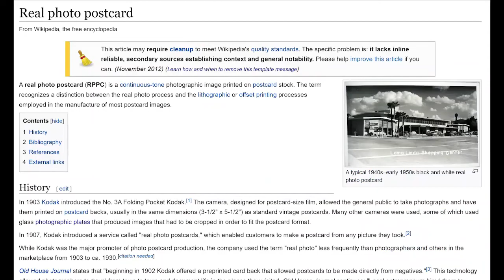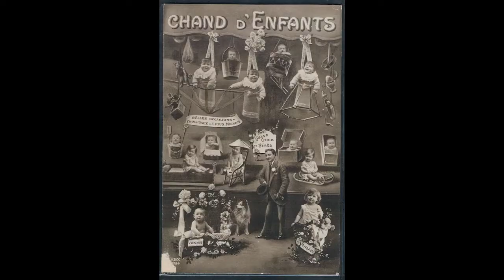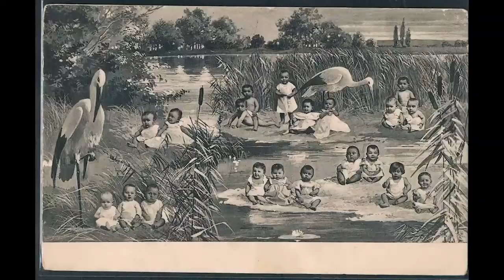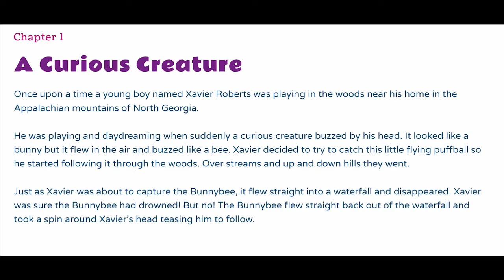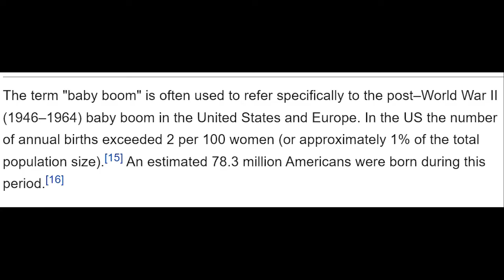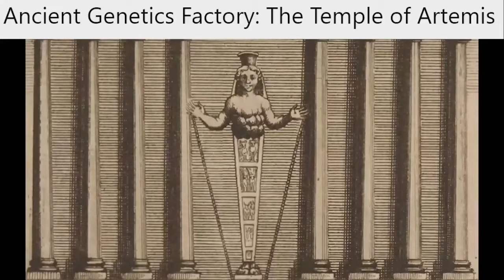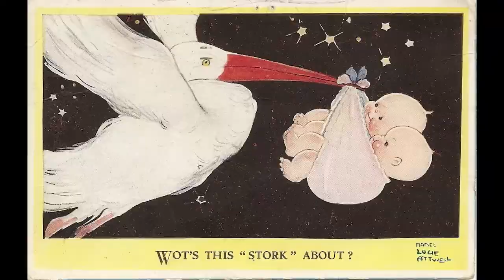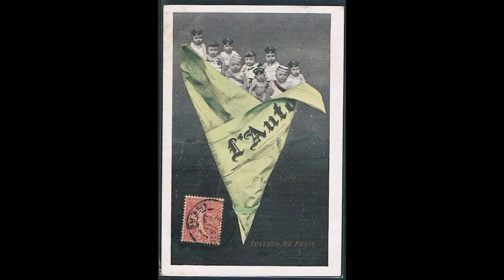Les cartes postales de repeuplement: CABBAGE PATCH KIDS | clonage au 19e siècle | babylone babies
Ici nous parlerons des cartes postale anciennes représentant des bébés, notamment dans des feuilles de chou.
Au cours de nos recherches sur Old World Photoshop, nous avons examiné de vieilles cartes postales surréalistes et avons commencé à remarquer un style très spécifique.
Ces cartes postales étaient des manipulations de photos d'orphelins et de bébés datant des années 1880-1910. Ces vieilles photos ont quelque chose de troublant, qui n'a fait qu'empirer lorsque nous avons réalisé le nombre de ces cartes postales. Elles ont été collectionnées et utilisées comme source d'inspiration par des artistes tels que Salvador Dalí, Paul Éluard, André Breton, Hannah Höch, Herbert Bayer et Man Ray.
Elles montrent des bébés cultivés dans des parcelles de choux, éclosant d'œufs, cuits dans des feux, extraits de l'eau, abandonnés dans des villes vides, transportés dans des trains ou des véhicules aériens, et vendus comme du bétail.

Nous ne disposons d'aucune information sur l'origine ou l'objectif de ces cartes. Nous savons qu'elles existent en plusieurs langues, et qu'il ne s'agit donc pas d'un seul studio, mais qu'il existe également de nombreux styles différents. Il existe un livre sur ce sujet, "Babylon : Surreal Babies", mais l'auteur ne fait pas le lien entre ces cartes postales et les Resets et les trains d'orphelins, et y voit plutôt une source créative inventive à l'origine de l'essor du surréalisme. Quoi qu'il en soit, il y a quelque chose de profondément erroné dans ces photos, et cela se sent. C'est pourquoi on les appellera "cartes postales de repeuplement", car de multiples traductions révèlent qu'elles vendaient des bébés, une loterie de bébés, et qu'elles mentionnent à la fois la repopulation et la relocalisation. Sans parler des étranges histoires d'origine des "cabbage patch kids". S'agit-il d'une référence symbolique au génie génétique et au clonage dans les années 1800 ? Diane d'Éphèse ? La reine des abeilles ? Le réensemencement ? D'anciennes installations de clonage ?

Nous n'avons pas non plus mentionné Garbage Pail Kids, une série de cartes autocollantes à l'imagerie horrible qui est la version sombre et horrifique de Cabbage Patch Kids. C'est incroyable, et RL Stine en a fait des histoires ! Voyez par vous-même ici :